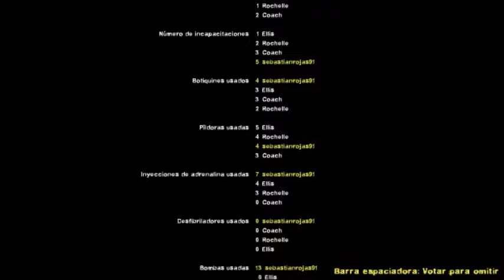Left 4 Dead 2 - Pantanos: Platacion - Parte 4 - "Sin Comentarios"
"Sin Comentarios"
Ayuda A Las Compañias,Si Te Gusta El Juego,Compralo
Left 4 Dead 2 es un videojuego de disparos en primera persona cooperativo de tipo survival horror creado por la compañía Valve Software. Es la secuela de Left 4 Dead y se lanzó al mercado el 17 de noviembre de 2009 en Estados Unidos y Latinoamérica. En Europa llegó tres días después, el 20 de noviembre. Esta secuela está disponible para PC y para la consola Xbox 360.

El 14 de diciembre de 2009 fue anunciado el primer contenido descargable para esta secuela: una nueva campaña llamada The Passing, que se desarrolla entre las dos primeras campañas del juego. Aquí se reúnen los protagonistas del primer Left 4 Dead (Francis, Louis y Zoey) con los supervivientes de esta secuela. Bill aparece sin vida, ya que se sacrificó para que los demás pudieran escapar. Salió a la luz el 22 de abril de 2010.1

Se ha desarrollado una versión para Linux (utilizando Ubuntu en las pruebas) cuya beta publica se lanzó en mayo de  2013.
Swamp Fever (Pantanos*): El piloto del helicóptero que nos salvó en Dark Carnival estaba infectado por el virus y nos estrellamos en algún lugar cercano a los pantanos. Ahora debemos escapar pasando por varios caminos entablados, por zonas en donde el agua nos llega hasta las rodillas, por construcciones sobre pilotes y atravesar también los restos de un avión comercial hasta llegar a una antigua plantación abandonada. Aquí encontramos una radio encendida y pedimos ayuda. Nos responde un tal Virgil, desde un pequeño barco, que llega unos minutos después para sacarnos de allí con vida.